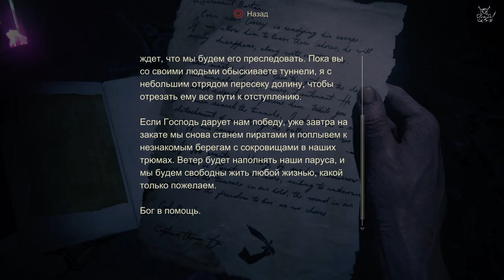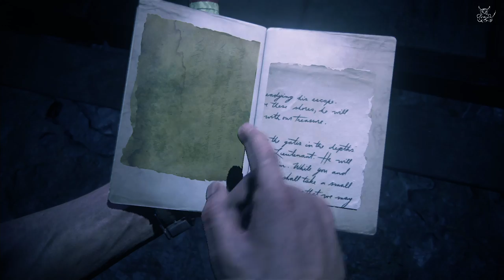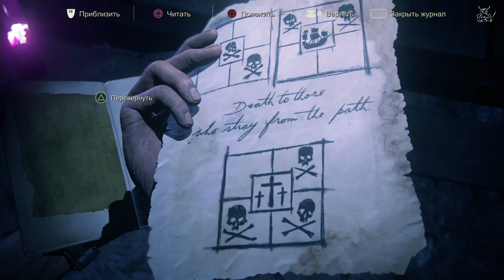Uncharted 4 - [#14] Взрывоопасная пещера